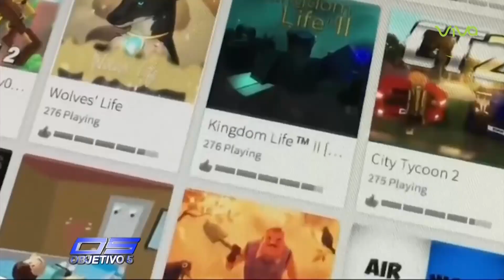Expertos preocupados por el uso continuo de aparatos electrónicos en menores de edad | Objetivo 5